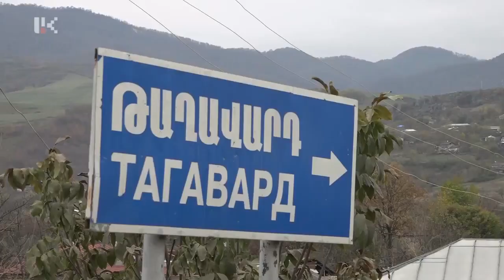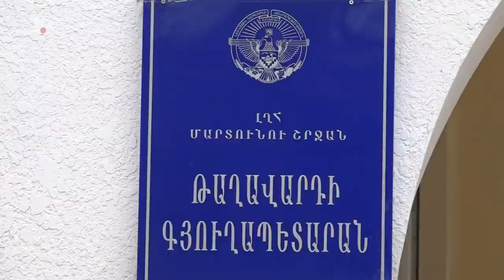Կարմիր շուկայում ու Թաղավարդում բնակիչները սկսել են վերականգնել վնասված տները